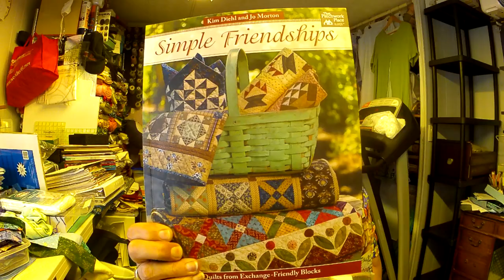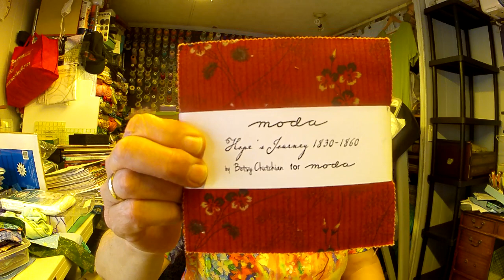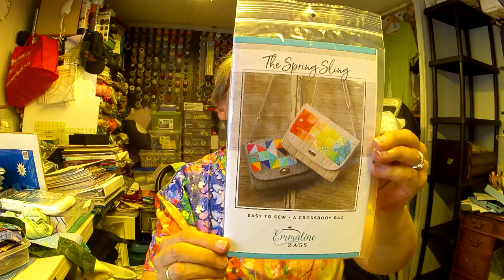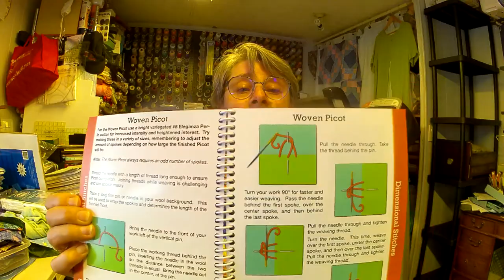Show'n'Tell | Goodies from the Red Deer Show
We attended the Red Deer Quilt Show in May 2023 and of course there were purchases. This video discusses my purchases and also the New-to-Me sewing machine.